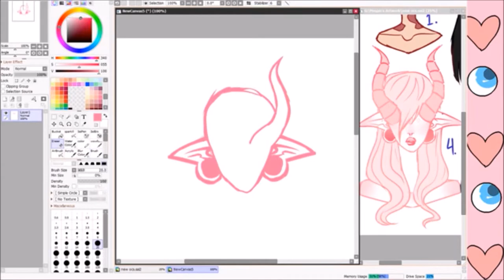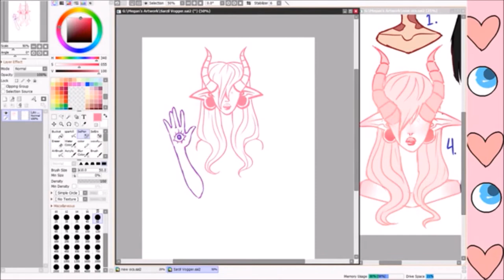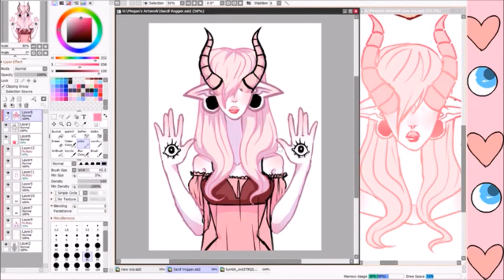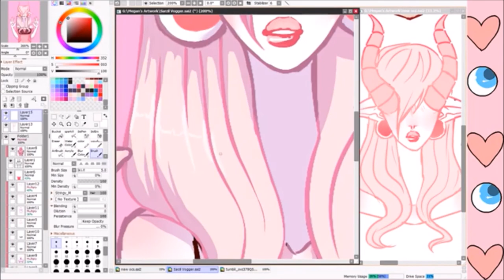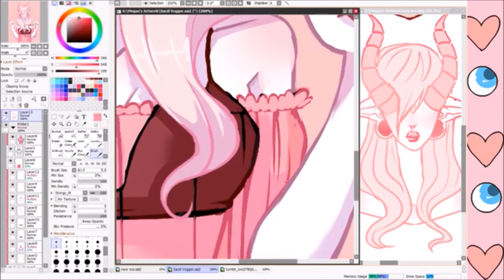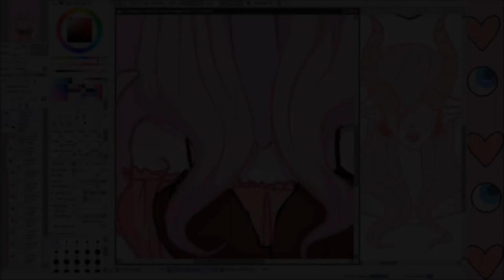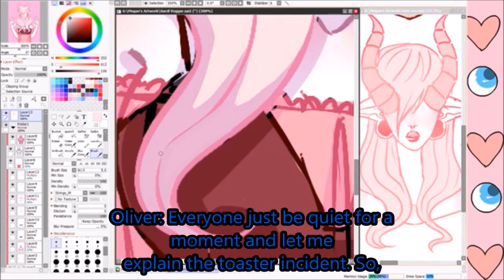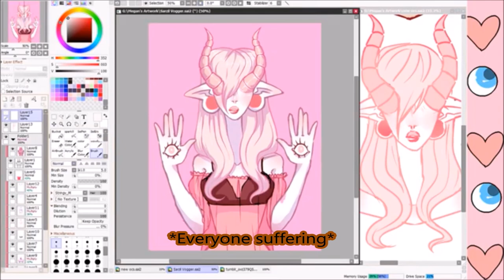Sarzil Vogger | OC SPEEDPAINT | + STORYTIME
Read me!

FAQ:
"What tablet do you use?" Monoprice
"What do you use to record?"Game bar
"What program do you use to draw?" Paint tool Sai Ver. 2

Oliver tells a captivating tale at the end of this video, so make sure to watch until the end! (Keep in mind it's all made up and meant for jokes. I have a slight suspicion people will take it seriously. Yes, it's come to that point.)